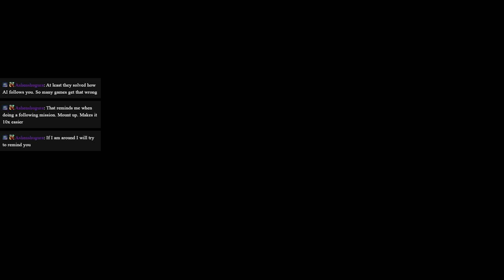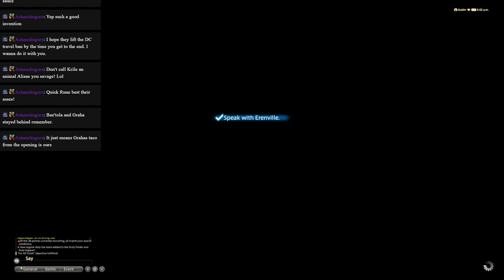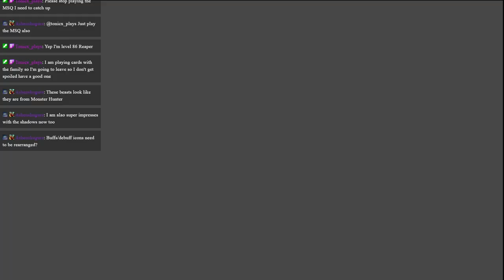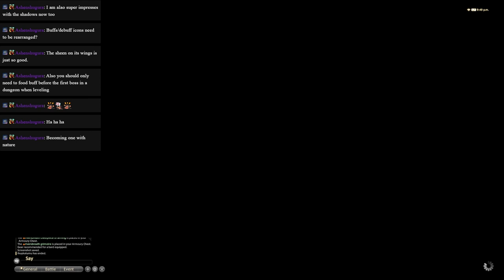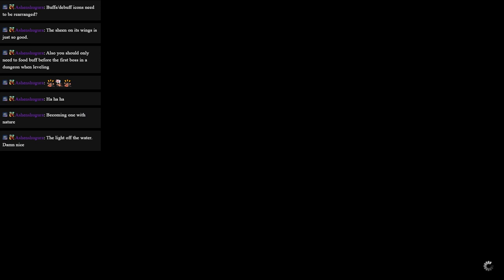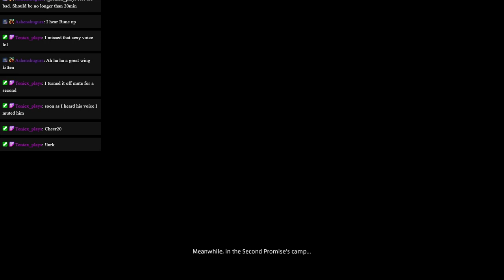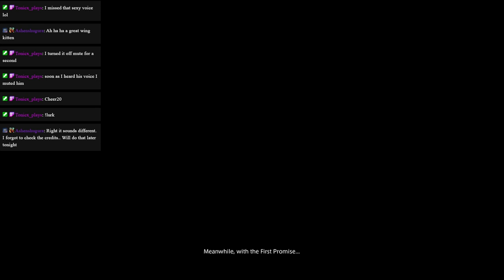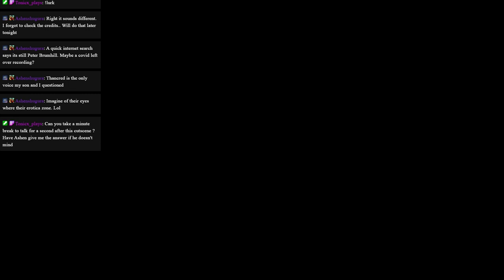Final Fantasy XIV | DAWNTRAIL MSQ | Ep. 4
❤️ Please make sure to give me a follow when you get there!
🚨I read the quest text so you don't have to!  :)  Follow along as I make my way through the FFXIV MSQ for the second time!  Come for the story and hang for the chat.
00:00 Intro

Though but freshly returned from the Thirteenth, the Warrior of Light is poised once more to embark upon the road to adventure.
In the nation of Tuliyollal, far to the west, claimants prepare to compete for the throne of the Dawnservant. Eorzea's champion is to accompany Wuk Lamat as her ally in this rite of succession─an endeavor which calls them across the glittering seas to the distant continent of Tural.

The contest ahead promises challenges far beyond simple combat as they navigate the unique cultures of Tuliyollal's many and diverse clans. Little by little will their journey unravel the mystery of the legendary golden city, and so begin a new tale for a new decade of FFXIV!